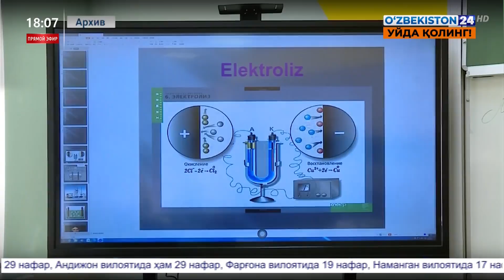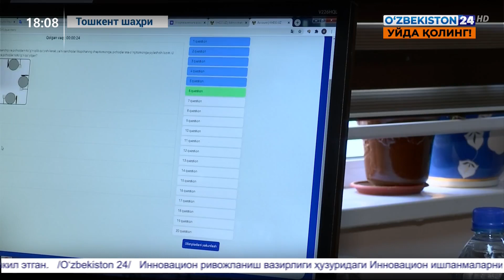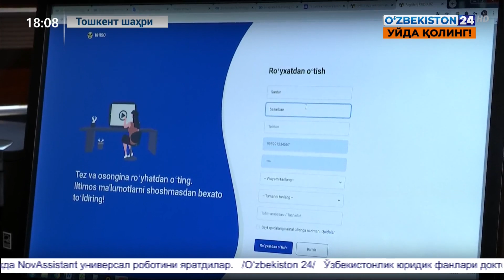Янги ташкил қилинаётган онлайн олимпиада мактаби қандай тартибда фаолият юритади?